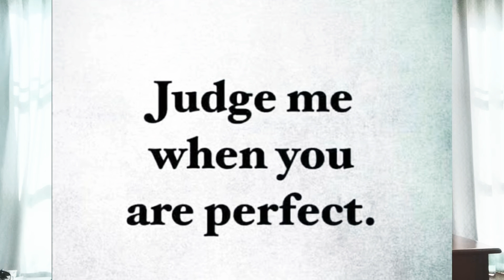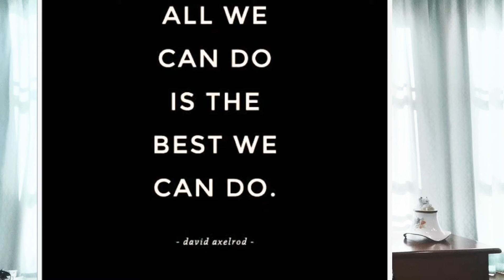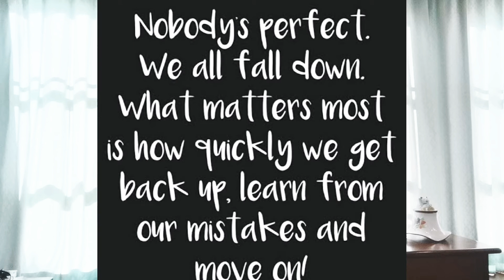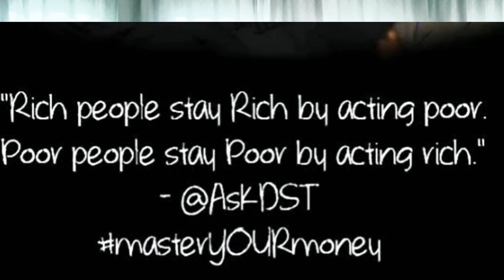สุขก็เตรียมไว้ ว่าความทุกข์คงตามมาอีกไม่ไกล จะได้รับความจริงเมื่อต้องเจ็บปวดไหว ชีวิตสุขๆคืออะไร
ุุุ่ชอบเพลงอยู่ที่เรียนรู้ ของ กมลา สุโกศล มาก เพราะ เพลงนี้้บอกเราง่ายๆว่า เตรียมรับความทุกข์ เมือมีสุข เมื่อเราเตรียมแล้ว เมื่อทุกข์มาจะได้รับมือไหว เมื่อเรารับมือได้ เราจะไม่ทุกข์ มาก ทุกอย่างเกิดจากการเรียนรู้อย่างมีสติ และ เอามาสอนตัวเองก้อจะรู้ว่า การอยุ่อย่างมีความสุข ตอ้งอยู่อย่างไร
เมื่อวันที่ชีวิตเดินเข้ามาถึงจุดเปลี่ยน จนบางครั้งคนเราไม่ทีนได้ตระเตรียมหัวใจ
ความสุขความทุกข์ไม่มีใครรู้จะมาเมื่อไร จะรับยอมรับความจริงที่เจอได้แค่ไหน
เพราะชีวิต คอ ชีวิต เมื่อมีเข้ามาก้อมีเลิกไป มีสุขสมมีผิดหวัง หัวเราะหรือหวั่นไหวเกิดขึ้นได้ทุกวัน
อยู่ที่เรียนรู้ อยู่ที่ยอมรับมัน ตามความคิดสติเราให้ทัน อยู่กับสิ่งที่มีไม่ใช่สิ่งที่ฝัน และ ทำสิ่งนั้นให้ดีที่สุด
สุขก็เตรียมไว้ ว่า ความทุกข์ คงตามมาอีกไม่ไกล จะได้รับความจริงเมื่อต้องเจ็บปวดไหว

เรียนรู้ ปรับตัวเอง อยู่กับปัจจุบัน ความสุข ไม่ได้ยากค่ะ